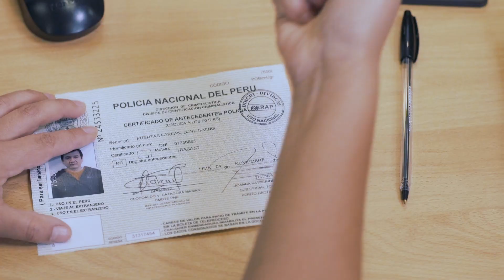VIDEO MAC 2022